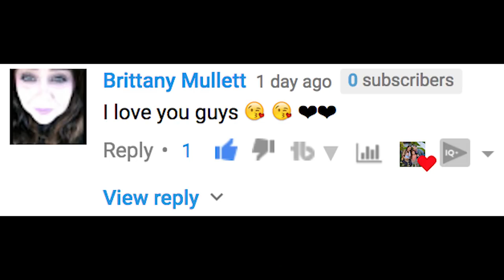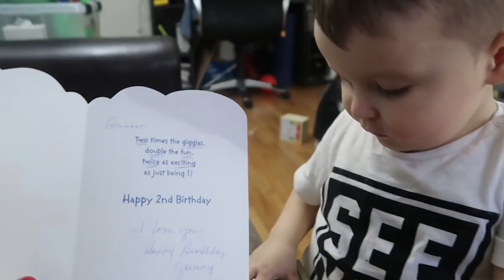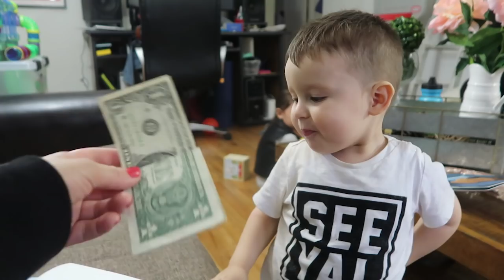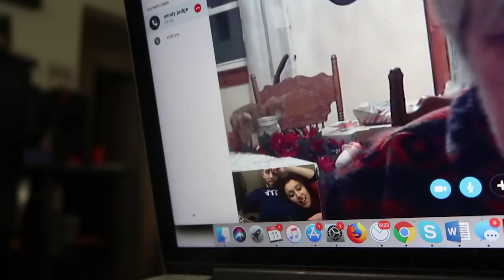CAN'T BELIEVE SHE SAID THAT!!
Can't believe she said that over and over again. Ziana is out of control! Gunner gets a haircut, the boyfriends races and we add a new jingle!